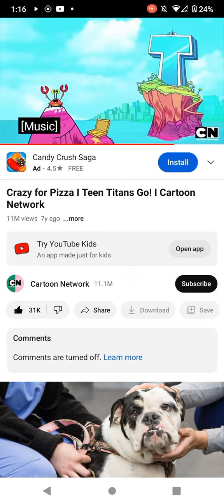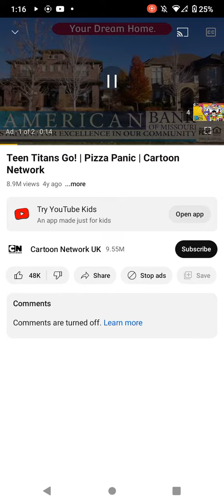teen titans go silly pizza music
both of the videos were made for YouTube kids and I could only find the other part of the song in a uk version not uk dub but the other half was in high pitch for the united kingdom so I couldn't put it in normal pitch and also I couldn't pause it to cut the video to the next video